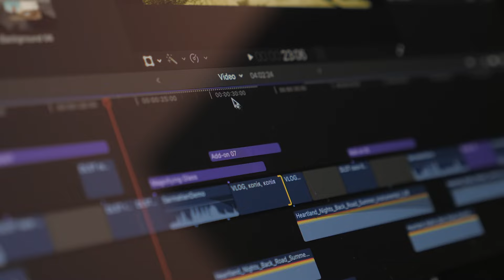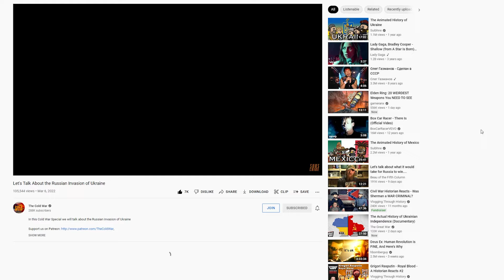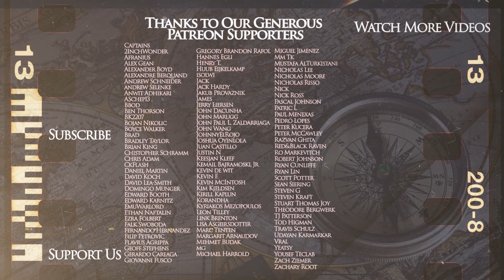Battle of Edgehill 1642 - English Civil War Begins - DOCUMENTARY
Kings and Generals historical animated documentary series on the history of the Early Modern Era and the English civil war continues with a video on the battle of Edgehill fought in 1642. Previously we discussed the reasons why the Civil War happened. In this episode we will see how the Parliamentarian and Royalist forces started to form up and how it led to the first battles of the war. In this series we will cover the main battles of the civil war between the Royalists and the Parliamentarians, including Edgehill, Newsbury, Marstoon Moor, Naseby, Preston, Drogheda, Dunbar and others

The script was written by Matt Hollis, while the video was made by Antoni Kameran and was narrated by Officially Devin The art was created by Nargiz Isaeva. Machinimas by MalayArcher on Pike and Shot mod for Napoleon Total war